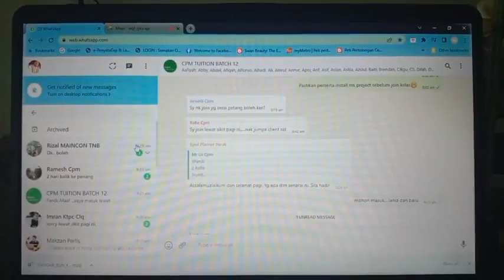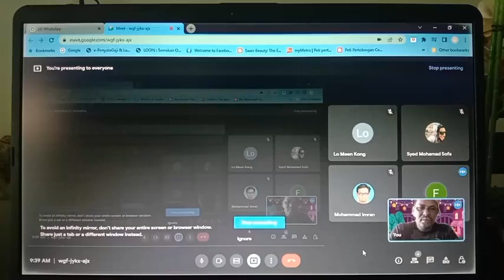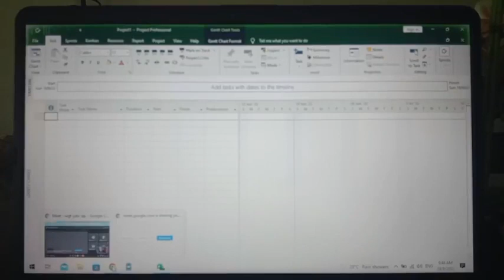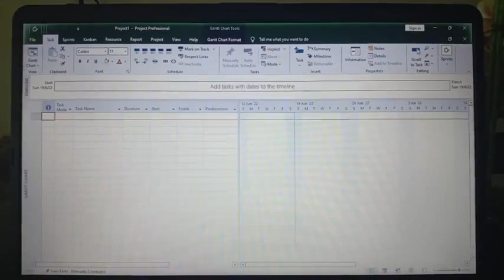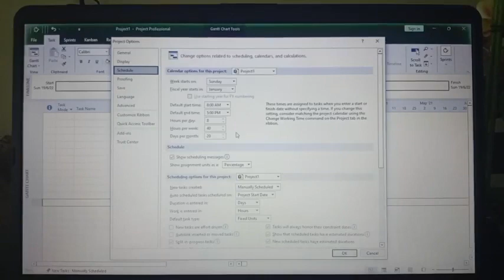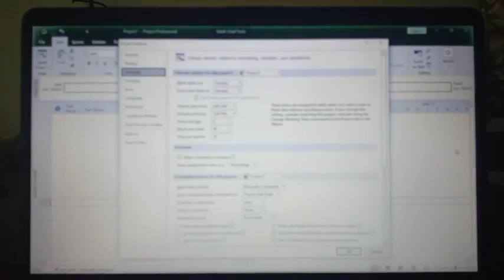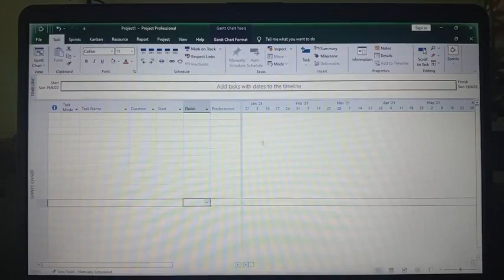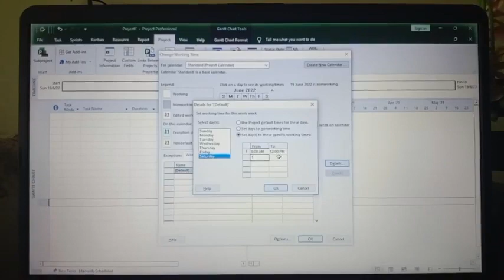NBA PLANNER (ONN NASRUN)